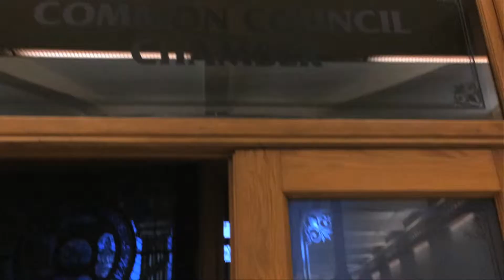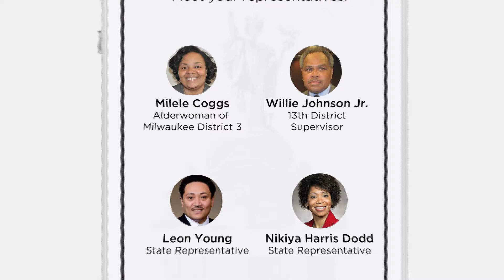Forward - Dynamic Narrative